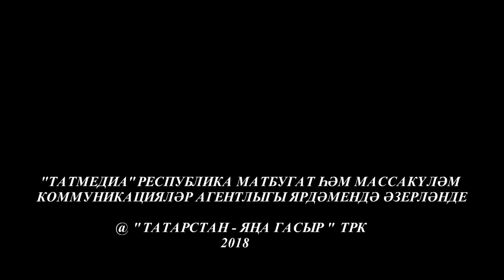Кунакта Рәшит Сабиров . Ком сәгате 03/06/18 ТНВ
Координаты:
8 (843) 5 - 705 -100